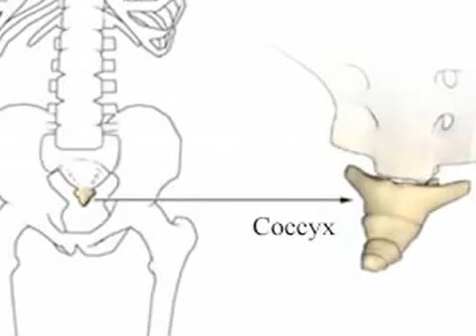ScrewAttack's Top 20 Genesis Games 20-11 [2008-08-08]